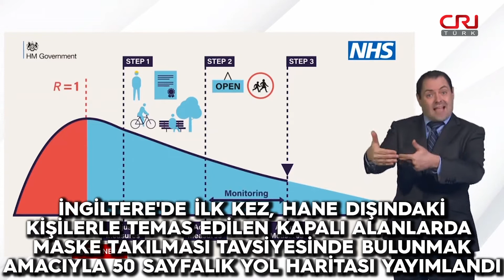Dünyada Günün Öne Çıkanları | 12 Mayıs 2020